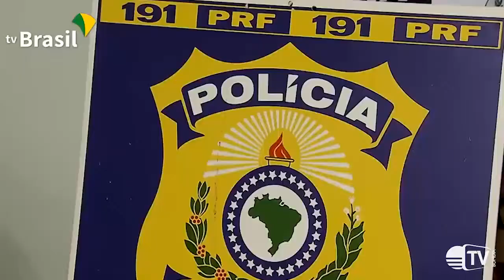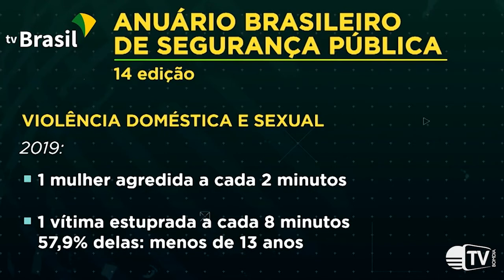Mortes violentas crescem 7% no semestre de 2020